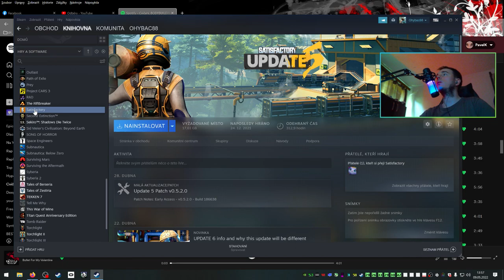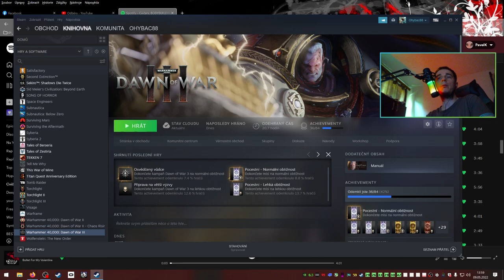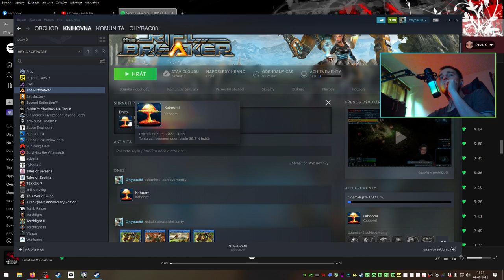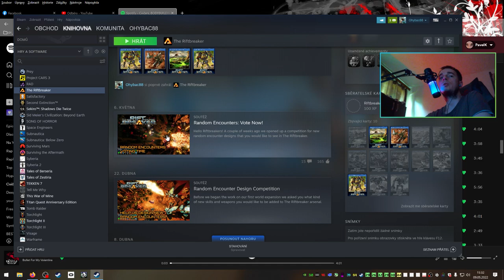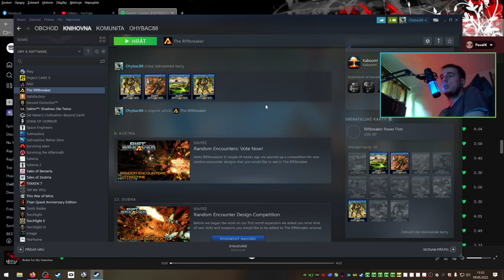THE RIFTBREAKER // Tutoriál, základy a těžba surovin na cizí planetě! ( 09.05.2022) Česky CZ